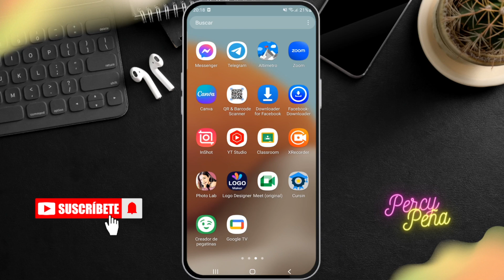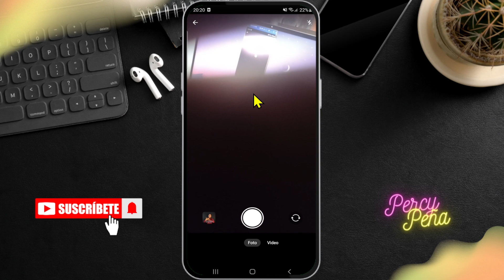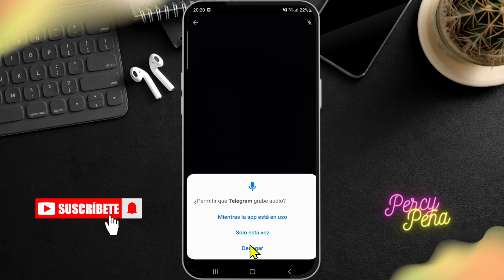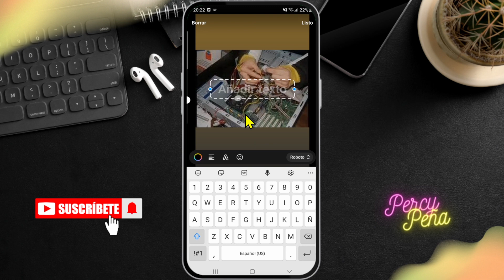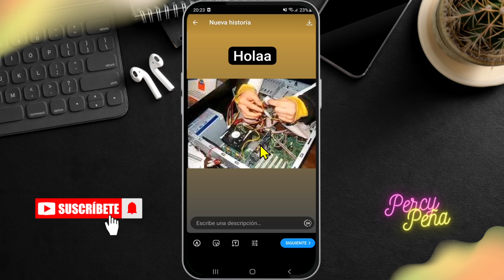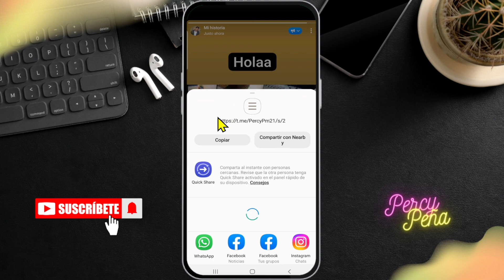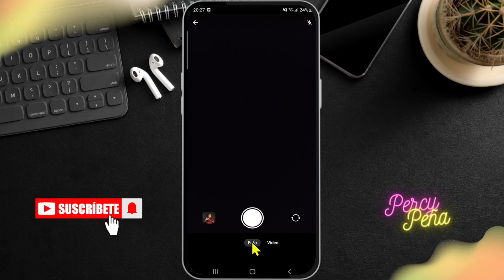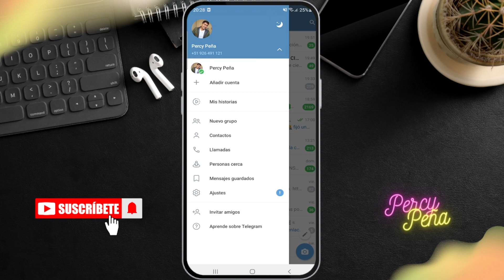Como subir historias a Telegram 2023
Como subir historias a telegram 2023 y Cómo publicar Historias de Telegram , se agregado una nueva función en la cual ya se puede poner y agregar historias en telegram que duran 24 horas de manera gratuita.

Todo sobre las Historias en Telegram
Las historias aparecen en una sección expandible en la parte de arriba de la pantalla en Telegram, así que todavía puedes ver la extensión completa de tu lista de chats y carpetas.

Al ver una historia, puedes hacer un toque rápido para compartir, responder en privado o reaccionar: toca para un rápido o mantén pulsado para usar más reacciones y emojis personalizados.

Por defecto, verás las historias de todos tus contactos en tu página de inicio. Sin embargo, puedes ocultar las historias de contactos específicos enviándolas a tus chats archivados.

En las Historias de Telegram puedes hacer fotos o videos con las cámaras frontal y trasera de tu dispositivo simultáneamente, permitiéndote elegir en qué lugar va cada una, incluso mientras grabas.

Cómo publicar Historias de Telegram
Publicar Historias de Telegram es un proceso sencillo y rápido. A continuación, se presentan los pasos a seguir para compartir tus momentos con tus amigos y seguidores:

-Abrir la aplicación: Abrir la aplicación de Telegram en el dispositivo móvil.

-Acceder a la sección «Historias»: Una vez dentro de la aplicación acceder a la pestaña de «Historias» ubicada en la parte superior de la pantalla. Al ingresar a esta sección se muestran las Historias publicadas por los contactos.

-Añadir una nueva historia: Pulsar sobre el icono «+» que se encuentra en la esquina superior derecha de la pantalla. A continuación, se abrirá la cámara del dispositivo.

-Capturar una foto o graba un video: Este es el momento de capturar una foto o grabar un video para compartir en la historia. Las historias de Telegram usan el editor de multimedia, permitiéndote añadir texto, dibujos, stickers o etiquetar tu ubicación. Para tener aún más contexto, las historias permiten comentarios, en donde puedes incluir una descripción de texto extensa, etiquetar a amigos o añadir enlaces.

-Añadir la historia: Una vez que se haya personalizado la foto o video, pulsar sobre el botón «Enviar» para añadirlo a la historia.

-Ajustar la duración: Las historias pueden durar 6, 12, 24 o 48 horas, de acuerdo a lo que tú elijas

-Ajustar la privacidad: Antes de publicar la historia se puede ajustar la privacidad y decidir quiénes podrán verla. Al publicar una historia, puedes seleccionar 4 ajustes de privacidad: Todos, Mis contactos, Mejores amigos y Contactos seleccionados. Cada opción puede ser personalizada completamente, permitiéndote incluir o excluir a cualquier usuario. También puedes seleccionar una lista de usuarios que nunca verán tu historia.

-Interacción con las Historias: Los contactos que vean la historia podrán responder a través de mensajes privados. Estas respuestas se mostrarán en la sección de «Mensajes» de Telegram.

Cómo editar Historias de Telegram
Posiblemente Telegram sea la primera red social que permite editar las historias. Los usuarios de Telegram pueden actualizar cualquier elemento de la historia cuando deseen, cambiando su visibilidad, comentario, stickers u otras adiciones, sin tener que eliminarla y volver a publicarla desde cero.

Para editar una historia, tan sólo hay que abrirla en el dispositivo desde el que la publicaste y toca Editar historia.

Cómo saber quién ha visto una Historia de Telegram
Cuando un usuario abre una historia, aparece en la lista de vistas que es visible para el autor de la historia, como un aviso de lectura.

Después de publicar una historia, puedes abrirla para ver la lista, que puedes filtrar para que muestre sólo tus contactos, y ordenar por vistas recientes primero o reacciones primero. Si quieres revisar si un usuario específico la vio, escribe su nombre en la barra de búsqueda.

Para más anonimato, los usuarios de Telegram Premium pueden activar el modo incógnito, borrando sus vistas de cualquier historia que abrieron en los últimos 5 minutos, y ocultando lo que ven por los próximos 25 minutos.

Consejos para utilizar las Historias de Telegram
Las Historias de Telegram ofrecen a los usuarios una forma rápida y visual de compartir momentos con sus contactos. A diferencia de los mensajes tradicionales, las Historias son efímeras y desaparecen después de un día, lo que fomenta un mayor sentido de urgencia y crea una experiencia más dinámica y en tiempo real.

Esta función puede utilizarse para compartir momentos cotidianos, fotos y videos de eventos especiales, promocionar productos o servicios en el ámbito empresarial.